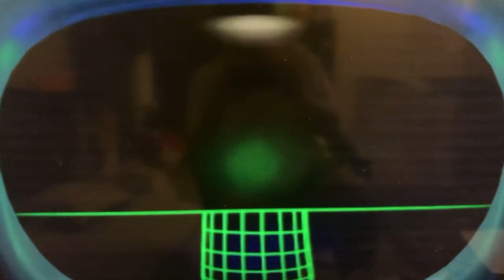Super Grover! And The Shark From Outer Space! - part 11 Brandy Finally Tells The Truth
I don’t own the music and characters